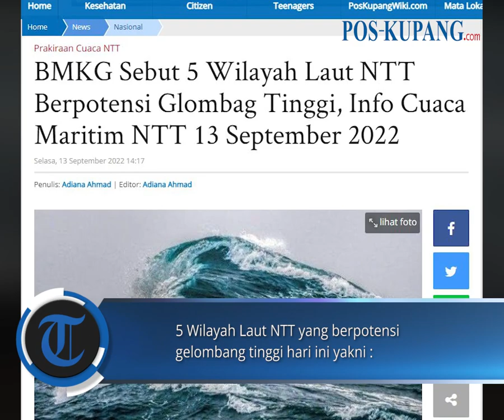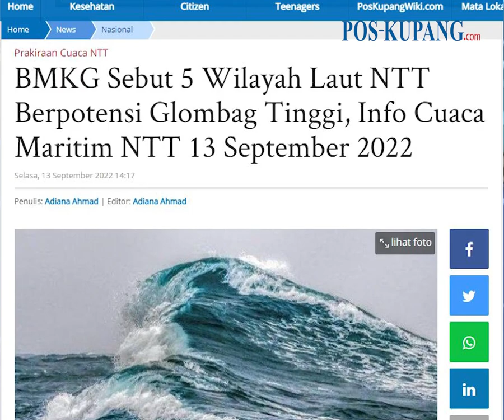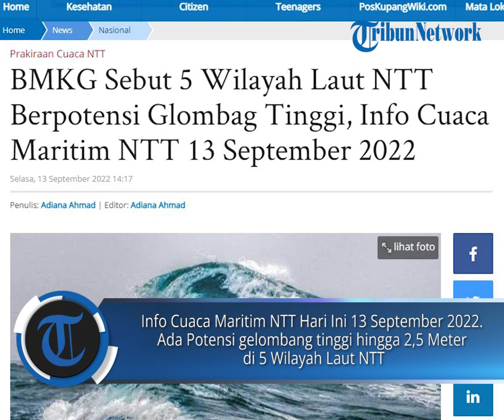BMKG Sebut 5 Wilayah Laut NTT Berpotensi Gelombag Tinggi, Info Cuaca Maritim NTT 13 September 2022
POS-KUPANG.COM - Info Cuaca Maritim NTT Hari Ini 13 September 2022. Ada Potensi gelombang tinggi hingga 2,5 Meter di 5 Wilayah Laut NTT. Menurut Badan Meteorologi Klimatologi dan Geofisika ( BMKG ) gelombang tinggi tersebut sangat beresiko bagi keselamata pelayaran. Selasa, 13 September 2022 (POS-KUPANG.COM, Adiana Ahmad)

Artikel ini telah tayang di Pos-Kupang.com dengan judul BMKG Sebut 5 Wilayah Laut NTT Berpotensi Glombag Tinggi, Info Cuaca Maritim NTT 13 September 2022,

Penulis: Adiana Ahmad | Editor: Adiana Ahmad

Penulis  : Adiana Ahmad
Editor   : Adiana Ahmad
Video Editor    : Iz